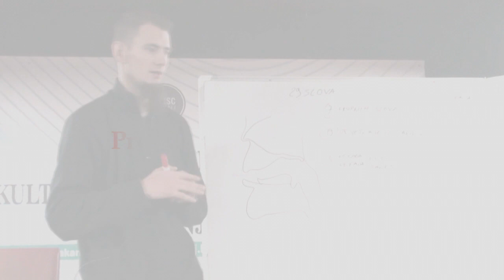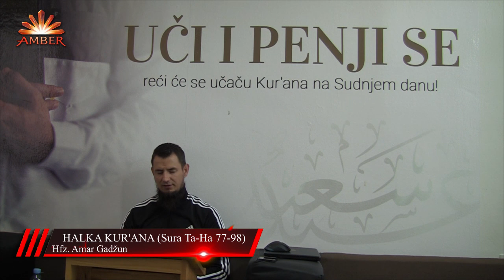HALKA KUR'ANA (Ta-Ha 77-98) - Hfz. Amar Gadžun